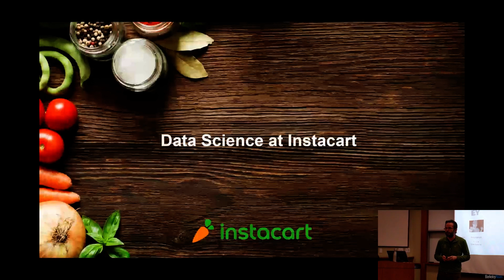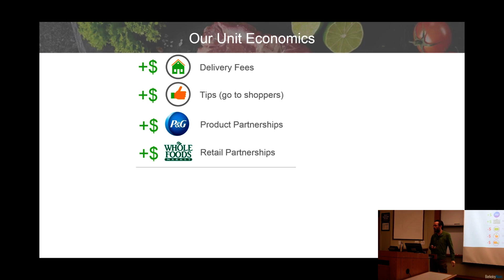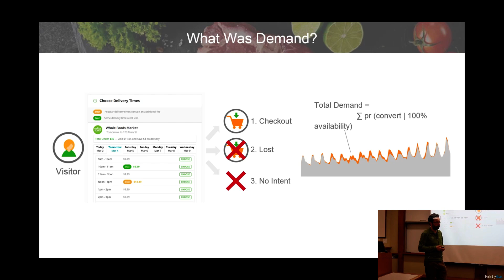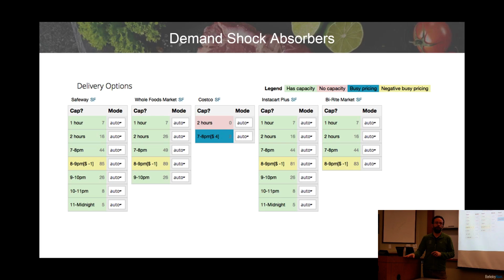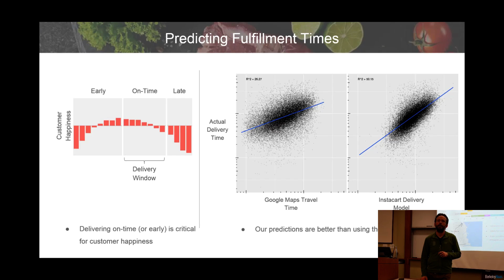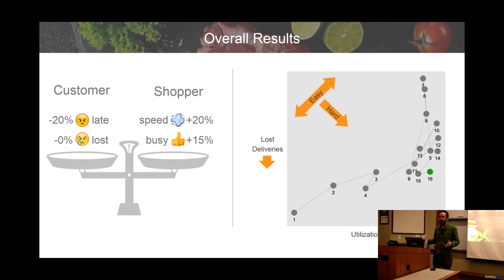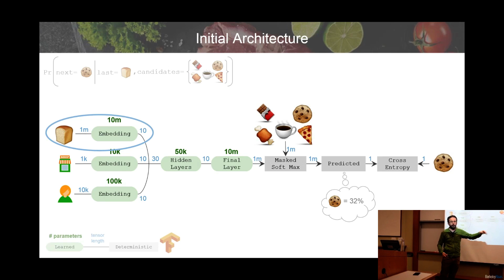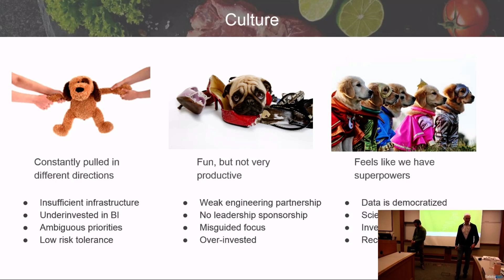Jeremy Stanley: Data Science at Instacart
Jeremy Stanley is VP for Data Science at Instacart.
Held at the Haas School of Business, University of California, Berkeley, the Data Science & Strategy Lecture Series examines the evolving role of "big data" and analytics in managerial decision-making. In this playlist, lecture series host Prof. Greg La Blanc interviews industry executives and practitioners on key topics in data science, including data mining, machine learning, visualization, and more.